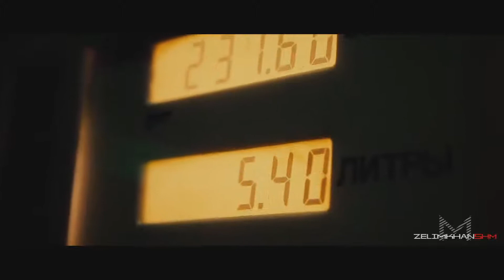Night Lovell - Still Cold / M4 Performance (Prod. Dylan Brady)